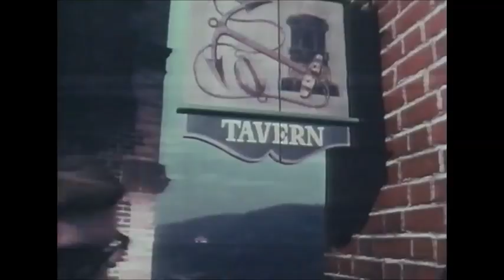George Romero beer commercial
George Romero and co "Duke" beer commercial..